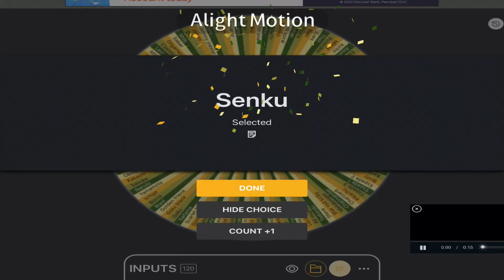Spinning the wheel anime fight pt 3